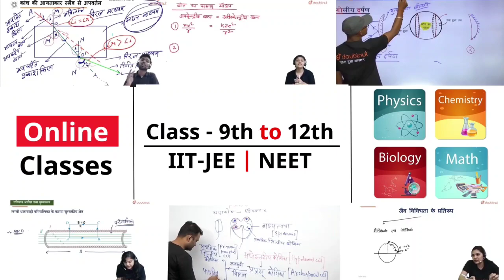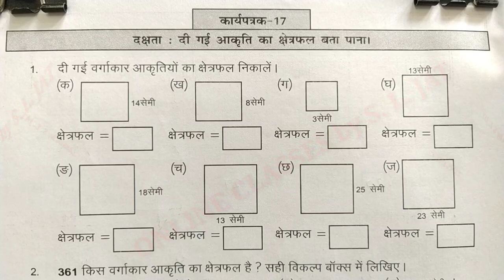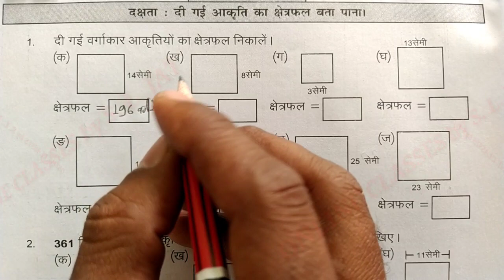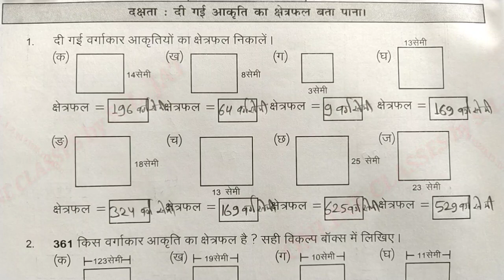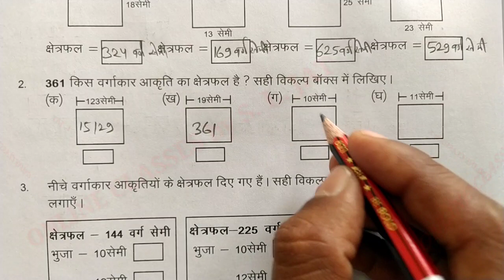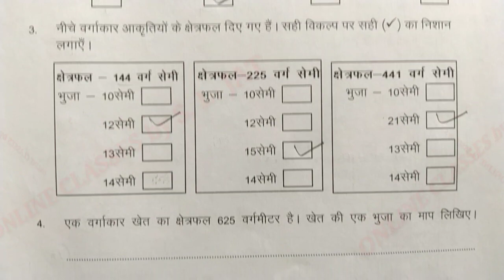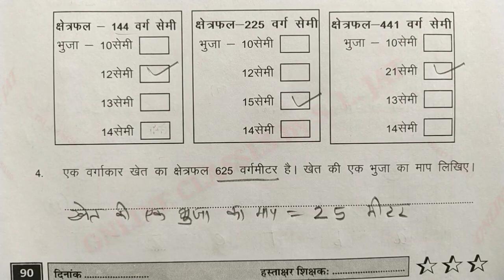कार्यपत्रक 17 प्रखर कार्यपुस्तिका गणित कक्षा 8, Worksheet 17 Prakhar Workbook Maths Class 8 page 90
In this video learn to कार्यपत्रक 17 प्रखर कार्यपुस्तिका गणित कक्षा 8, Worksheet 17 Prakhar Workbook Maths Class 8 page 90 प्रखर कार्यपुस्तिका सत्र पर्यंत उपचारात्मक शिक्षण हेतु सीखने का स्तर 5  कार्यपत्रक 17 पेज नंबर 90 Maths Class 8 प्रखर कार्यपुस्तिका, गणित कक्षा 8, Prakhar Workbook Worksheet 17, Karyapustika, Prakhar karyapustika ganit kaksha 8 satra praynt upcharatmak shikshan hetu sikhane ka star 5 karyapatrak 17 page number 90 karyapustika Rajasthan

Koi bhi ho subject -  Physics, Chemistry, Maths, Biology
Clear kariye apne sabhi doubts 24*7 sirf 5 Second mein

CBSE Board & other State Board